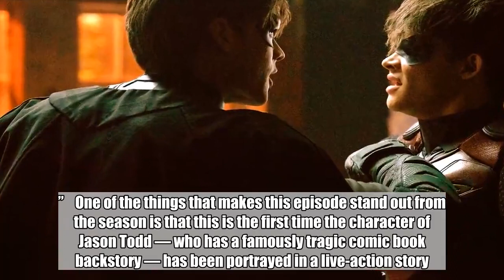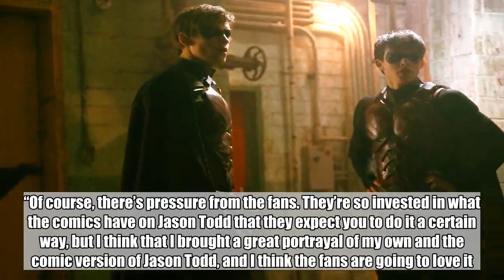Titans actor promises Jason Todd 'brings a sense of life' to the DC Universe show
It’s a Robin and Robin team-up!    Last week’s episode ended with Jason Todd (Curran Walters), Batman’s new Robin, saving the Dark Knight’s former sidekick in Chicago. When the DC Universe drama returns this week, Dick Grayson (Brenton Thwaites) will spend some quality time with his replacement. In fact, the two Boy Wonders join forces to track down a serial killer who has been targeting former members of Dick’s circus family.    “This episode focuses a lot around Dick Grayson and Jason Todd’s relationship,” Curran Walters (Game of Silence) tells EW. “You kind of get a backstory of what they mean to each other and what they’ve been through.”    One of the things that makes this episode stand out from the season is that this is the first time the character of Jason Todd — who has a famously tragic comic book backstory — has been portrayed in a live-action story. Even though he felt pressure being the first, Walters admits there was also a sense of freedom in it.    “When you’re the first to play it, you don’t really have anything to play off of; there’s freedom in that way,” he says. “Of course, there’s pressure from the fans. They’re so invested in what the comics have on Jason Todd that they expect you to do it a certain way, but I think that I brought a great portrayal of my own and the comic version of Jason Todd, and I think the fans are going to love it.”    Putting on the Robin suit definitely helped him find the character. “I really didn’t feel like Robin until I put on the costume, especially the chest plate,” he says, adding that he appreciates being the first to play him. “I think it’s just so cool that you’re bringing history to life.”  Christos Kalohoridis / Warner Bros. Entertainment    When EW spoke to executive producer Geoff Johns in August, he described Friday’s episode as delightful, and Walters definitely agrees with that description.    “It’s totally a delight of the whole season,” says Walters. “You see the fun Jason Todd that this show has been waiting for. I think it kind of brings a sense of life to the show; it’s a whole other dynamic than the nitty gritty we’ve seen so far. He brings a little fun to the show.”    Part of that fun definitely comes from seeing how these Robins differ in their Robinness. “In a way, Dick Grayson and Jason have both been through a lot with Bruce,” he says. “In the show, you see a Dick Grayson who is, in a way, a little bit jealous of Jason Todd but also, in a way, is a big brother because he doesn’t want Jason to be who he was in a sense. You see a Jason who’s a little reckless with a temper, but he loves being Robin. That’s the coolest thing about him, he loves it. He doesn’t think anything else is cooler in the world, which is a little different than what Dick thought. That contrast is very cool throughout the episode.”    In fact, Walters could definitely relate to how Jason felt about being Robin. “I think every kid’s [dream], at least mine, was being a superhero. Now, I get to be an act